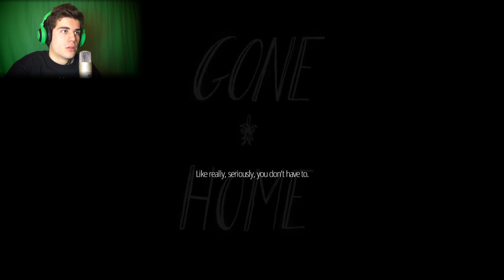► Gone Home - [Slovenský letsplay] - Part. 1 ◄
Užívajte videjko :)

Hudba - YouTube Partner Gallery